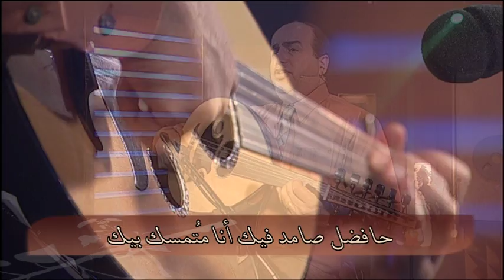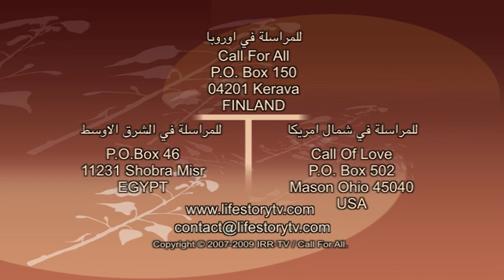قصة اشفي المنكسري القلوب (مسحة الرب العظيمة لوقا4: 18)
ترنيمة وها عيشلك منير حبيب
برنامج حياتك في قصة التليفزيوني
Zakaria Estawro